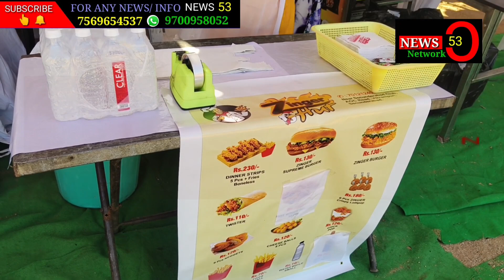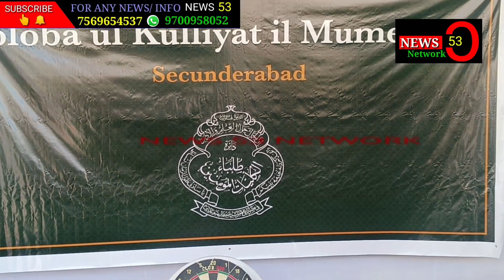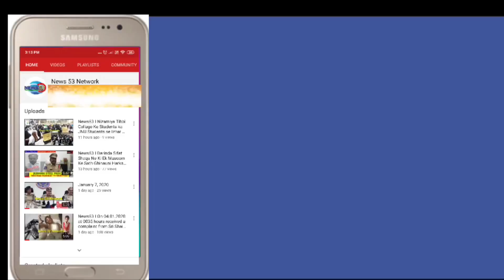News53🌎Numaish ( in association with umoor kharijiyah)08th jan - funfair by numaish in associati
Numaish ( in association with umoor kharijiyah)

08th jan -  funfair by numaish in association with umoor kharijiyah was organised at MSB educational institutes trimulgiri secunderabad . Funfair had more than 40 stalls of food , games and joy rides for kids . Hundreds of people thronged the funfair to have fun time with family and friends . The chief guests Furqan Ahmed , Mohammed asaduddin and Anam Mirza were astonished to see the women entrepreneurs coming up with such lip smacking delicacies. They were also happy to see women from all age groups had participated in this fun fair and made it a grand success. The kids had super fun watching the magic show . The kids also showcased their artistic side in sit and draw competition. But the show stopper was comedy show by the famous Hyderabadi comedian K B JAANI , which was applauded by each and everyone present in the auditorium. As the sun was about to set people returned with their bellies and heart full .